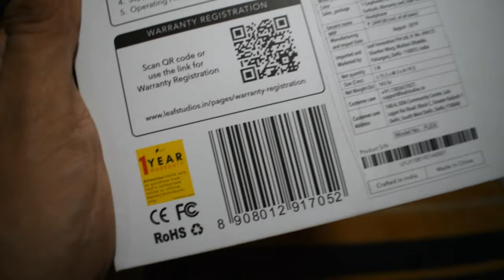Leaf Flex Wireless Neckband Earphones 🎧| Review In Hindi 🔥 |PROS & CONS 📣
Leaf Flex Wireless Neckband Bluetooth earphones comes with Bluetooth v5.0 technology which ensures perfect stereo sound quality .
Seamless connectivity. It comes with balanced left and right stereo channels and super signal supports operation within 10m. Built-in Microphone to play/pause music, accept/reject call, activate smart assistant(Siri or Google) and change tracks.
 It comes with a powerful Lithium ion Battery which provides up to 180 hours of Standby time and 8 hours of music play time and 8 hours of talk time with a charging time of only 1.5 hours. It’s sports friendly and supports all devices having Bluetooth(iOS Android etc.). It also comes with IPX5 which makes water resistant.
THANKYOU SO MUCH EVERYONE FOR IMMENSE SUPPORT